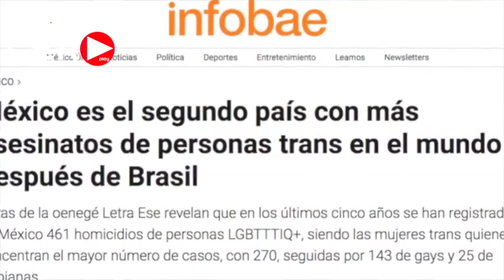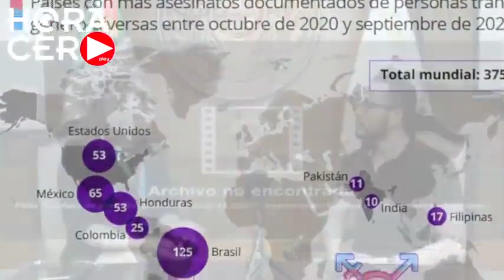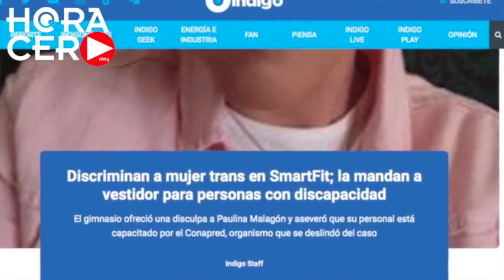Participación de Wendy Guevara en La Casa de los Famosos dio visibilidad a población trans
La participación de WendyGuevara en LaCasaDeLosFamosos dejó más que momentos virales, logró también dar visibilidad a la población trans en México, un grupo altamente violentado durante los últimos años.

En entrevista, la regidora trans de Monterrey habló con Hora Cero sobre cómo la influencer ayudó a la comunidad a ganar empatía entre la sociedad.